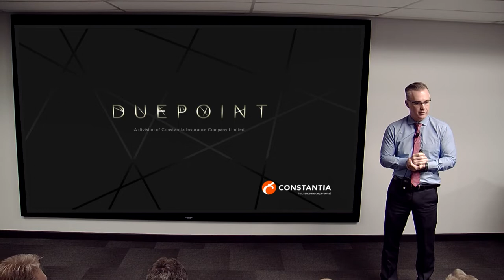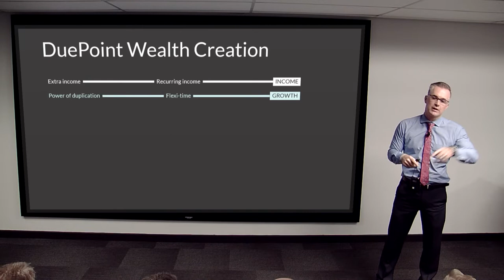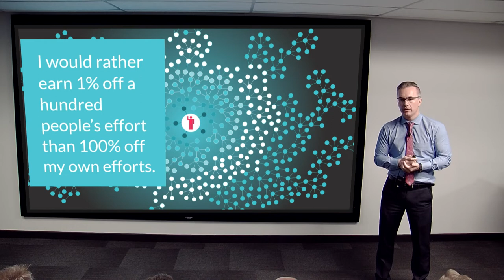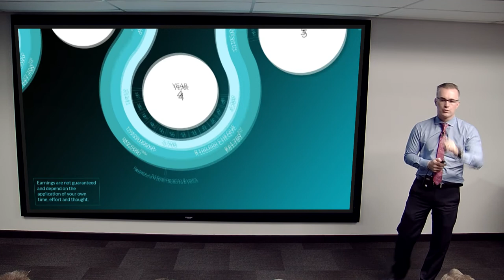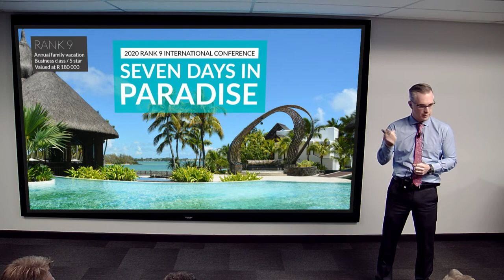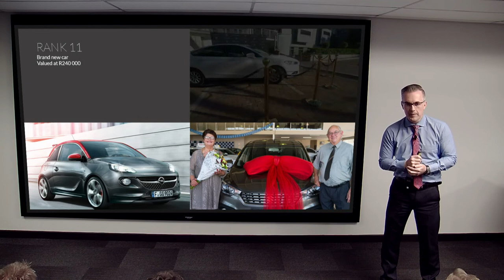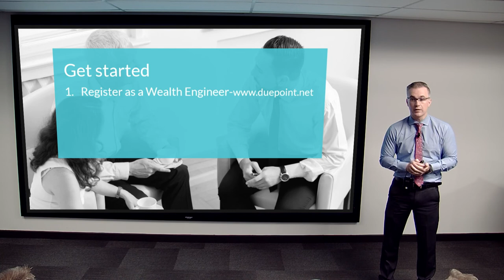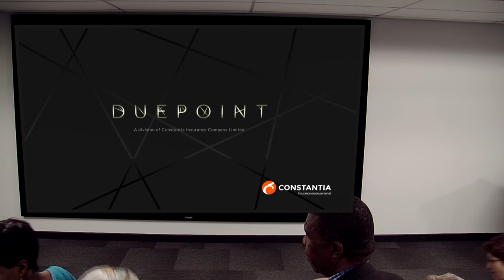DuePoint Introduction Presentation